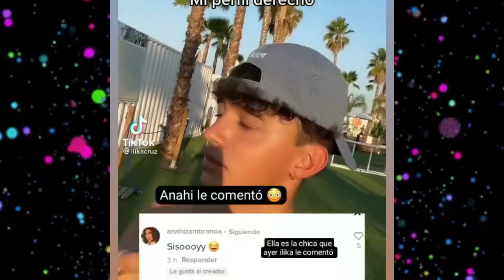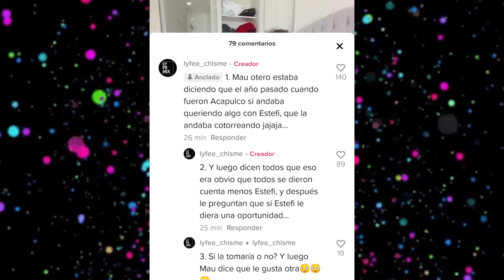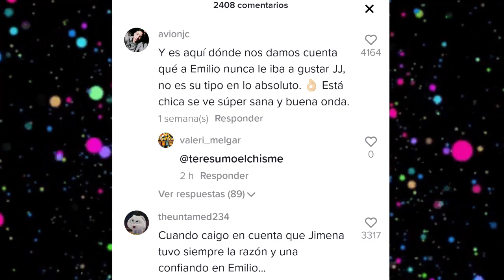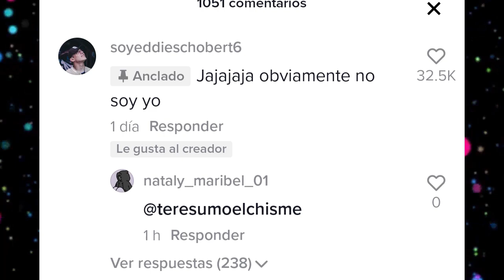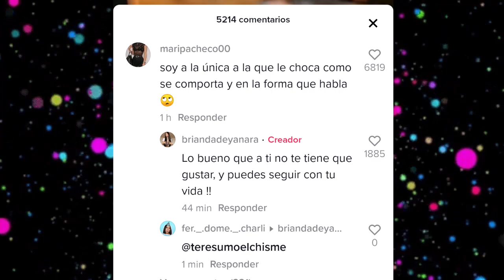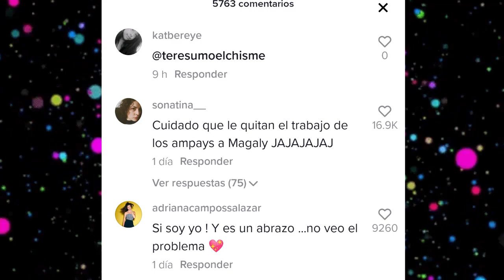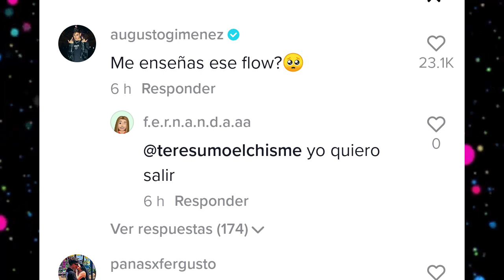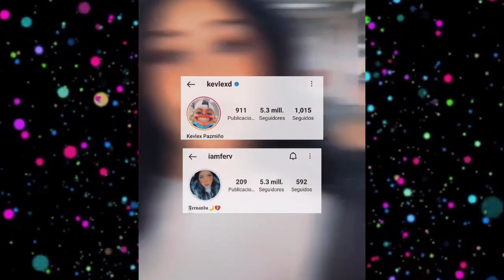CHISMESUMO#148 FER pasa a KEVLEX en seguidores/YOLORIANA casi revelado/CESAR Y KIM captados c/novios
*SIGUE LA CADENA DE TIKTOK USA
*ADDISON CRITICADA EN TWITTER
*CESAR PANTOJA Y KIM CAPTADOS AGARRADOS DE LA MANO
*ILIKA TIENE NUEVO CRUSH
*LIFT VUELVE CON SEGUNDA TEMPORADA
* A MAU OTERO LE GUSTA STEFI
*MARIANA CASI DESCUBRE YORIANA
*A EMILIO LE GUSTA ALGUIEN QUE NO ES DEL TIPO DE JJ
*BRIANDA CONTESTA ENOJADA A FAN
*FERGUSTO SU PRIMER BESO
*SI EXISTEN EDITS DE LEGNA Y SOPHI
*IAMFER PASA DE SEGUIDORES A KEVLEX